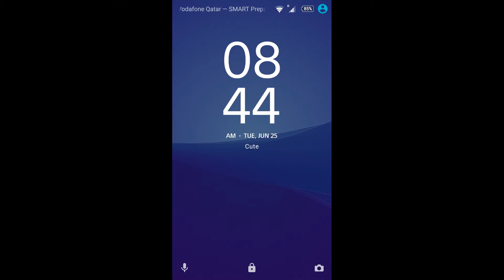SENATE UPDATE TODAY CONGRATS